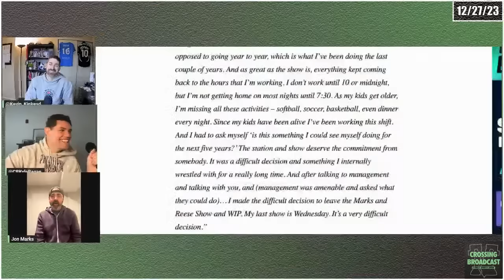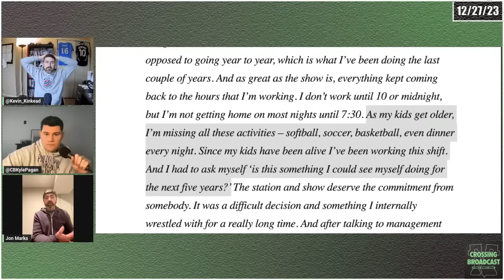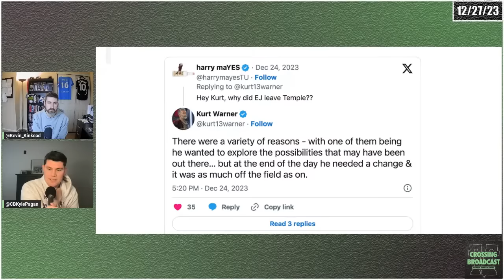Jon Marks Tells Us Why He Left WIP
Crossing Broadcast will be live streamed every Monday and Wednesday at noon talking about everything happening on the crossingbroad.com site